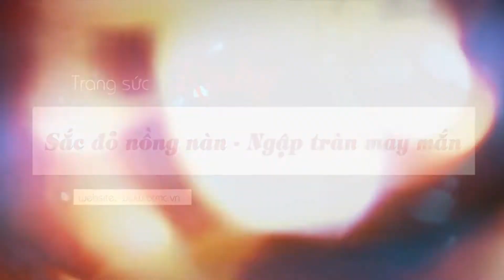[BTMC] RUBY GIỌT TINH HUYẾT ĐẤT TRỜI - RẠNG NGỜI ĐẮM SAY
Công ty VBĐQ Tín Minh Châu uy tín hàng đầu Việt Nam

Hệ thống cửa hàng Bảo Tín Minh Châu

29 Trần Nhân Tông, Hà Nội: ĐT: 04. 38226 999
347- 349 Cầu Giấy, Hà Nội: ĐT: 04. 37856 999
15 Trần Nhân Tông, Hà Nội: ĐT: 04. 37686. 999
127 Bùi Thị Xuân, Hà Nội: ĐT: 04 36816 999